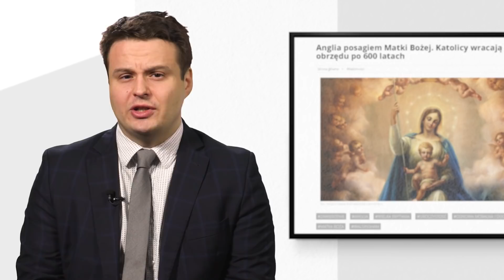Wartość celibatu, poświęcenie Anglii Matce Bożej. Zobacz Raport PCh24 TV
Jaka jest wartość celibatu w Kościele, kiedy Anglia ponownie poświęci się Matce Bożej oraz co wiemy o posynodalnym dokumencie papieża Franciszka. Zapraszamy na Raport PCh24 TV.